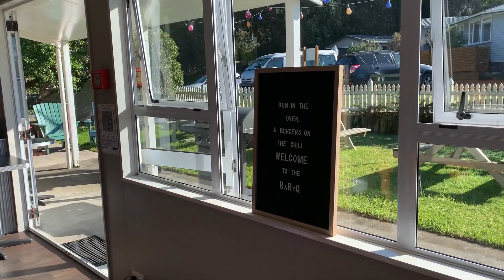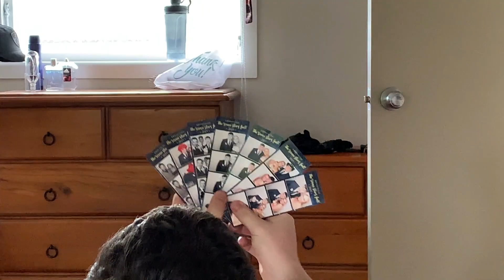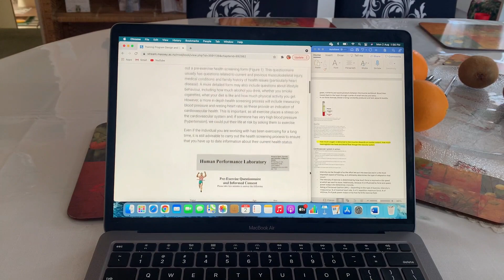Welcome To My Life - Vlog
Heya everybody!
I will be uploading content weekly, so stay posted. Have a great week my loves, see you soon xx